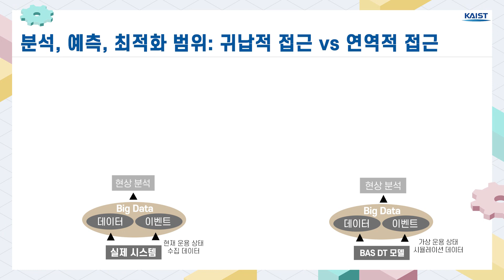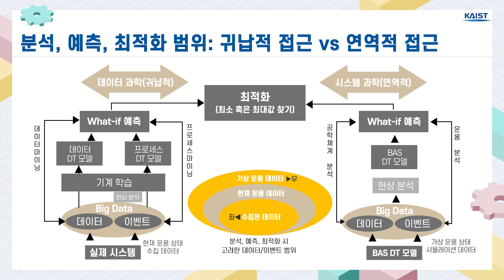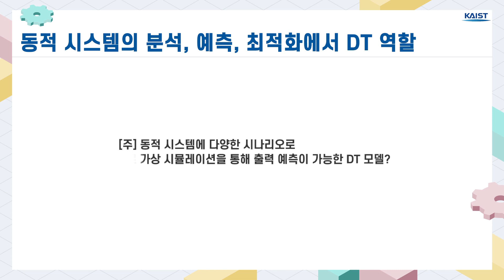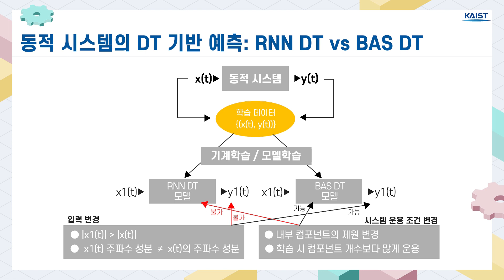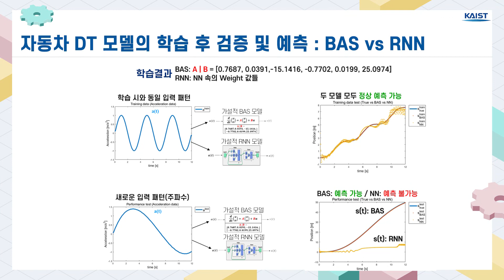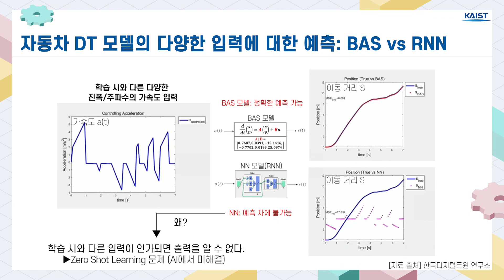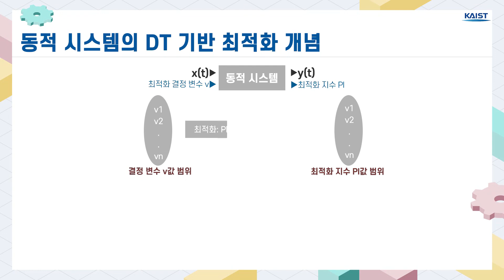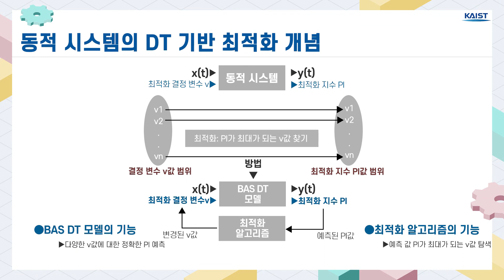디지털트윈 [5. DT 기반 시스템 최적화] DT 기반 동적 시스템 분석, 예측, 최적화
KAIST 전기및전자공학부 김탁곤 명예교수님